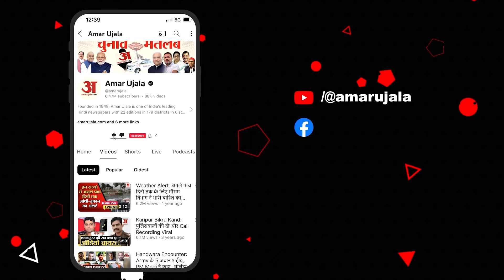Himachal Politics: वेतन और पेंशन के भुगतान में देरी, CM Sukhu और Jairam Thakur आमने-सामने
वेतन और पेंशन के भुगतान में देरी,सीएम सुक्खू और जयराम आमने-सामने.  'BJP सरकार ने प्रदेश के खजाने को लुटाया' प्रदेश के खजाने को लुटाने का काम किया-सीएम. अपनी नाकामी का दोष केंद्र पर डाल रहे-जयराम.